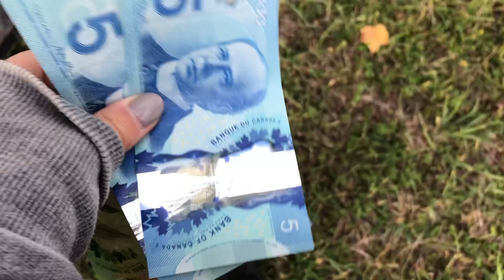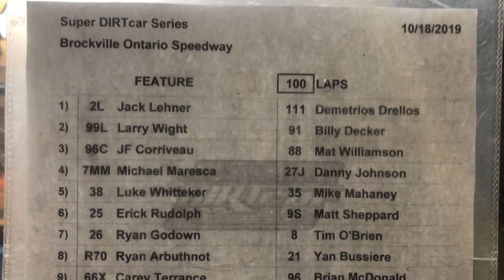The Canteen Ran Out Of Poutine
Well...it was ridiculously cold and the track ran out of poutine. How do you go to Canada and not get poutine!? Anywho... we went to Brockville Ontario Speedway for the Loud & Dirty Fall Nationals with the Super DIRTcar Series.

Send Fan Mail to:
Mandee Pauch
611 County Road 519